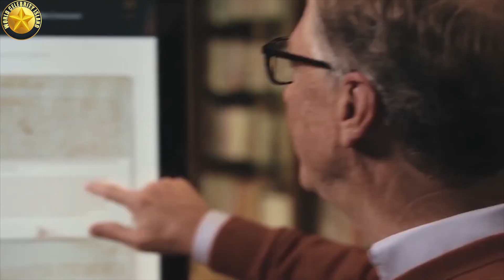Bill Gates' BILLIONAIRE Lifestyle and net worth 2022 Jets Cars Net Worth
William Henry Gates III famous by his another name Bill Gates was born on 28 October 1955 in Seattle, Washington, U.S. He is an American businessman, investor, author and philanthropist by profession. He is well known for his multibillionaire company Microsoft which he had founded with his childhood friend Paul Allen. Gates is also a Harvard dropout. In 1975, he and his friend founded the Microsoft in Albuquerque, New Mexico which became the world’s largest pc selling company in future. In 1987, Gates has been included in world’s wealthiest people